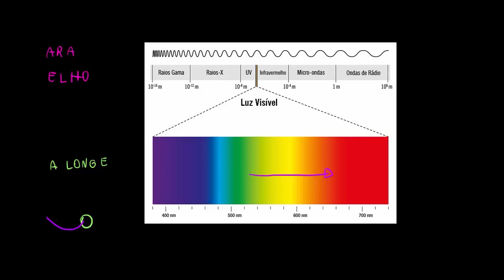Desvio para o vermelho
Nesse vídeo é explicado como ocorre o fenômeno astronômico chamado desvio para o vermelho.